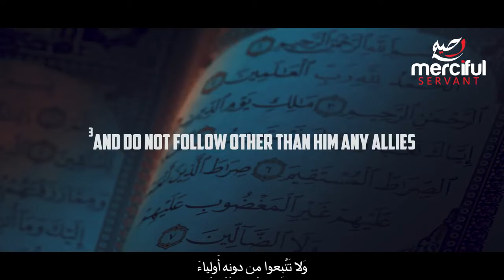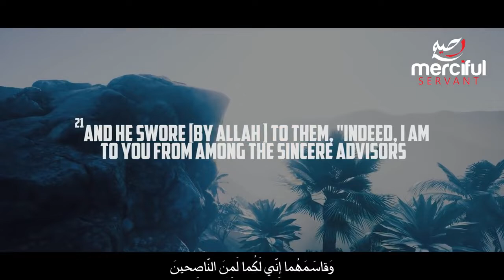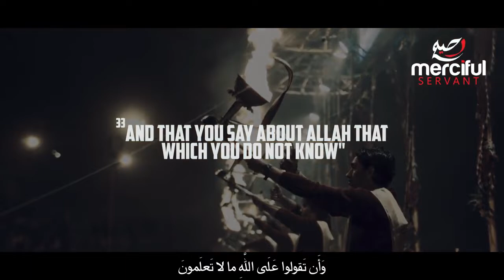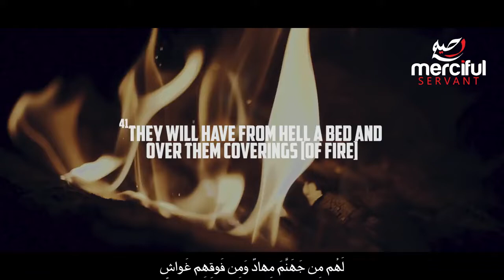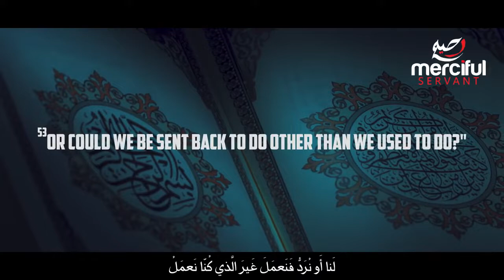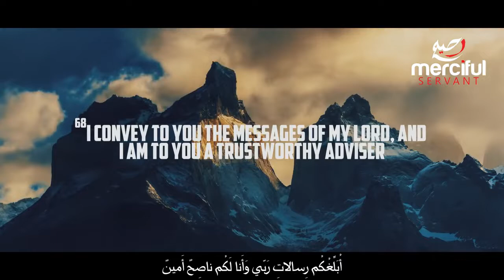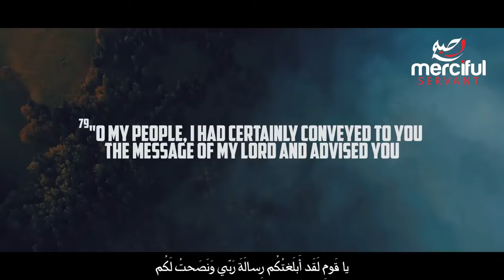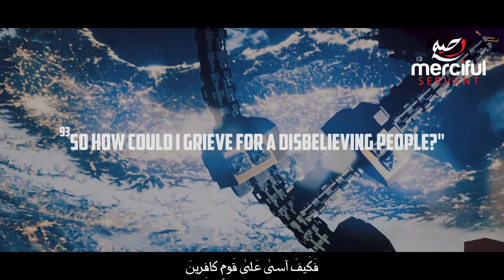Al Araf The Heights Heart Touching Quran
Al Araf is the 7th Chapter of the Quran with 206 verses.